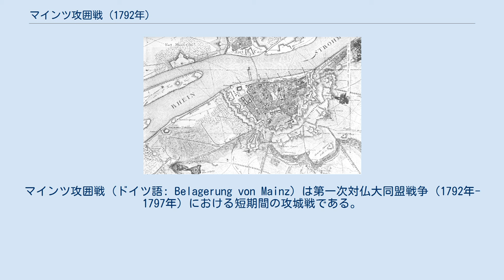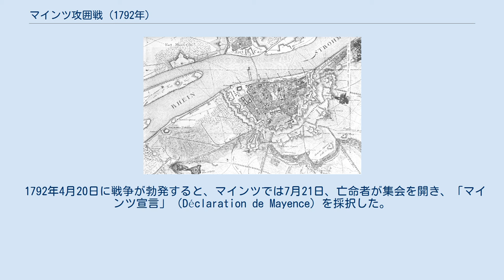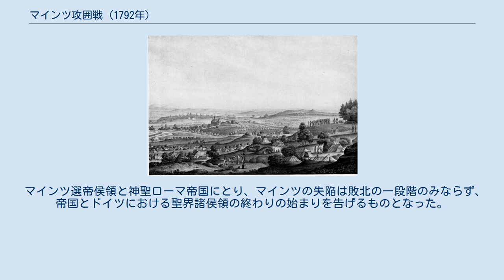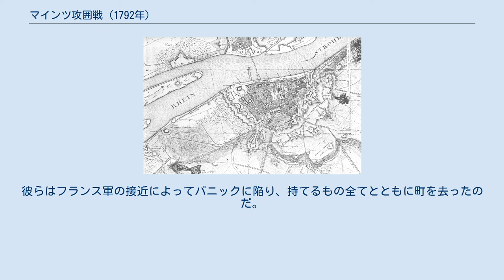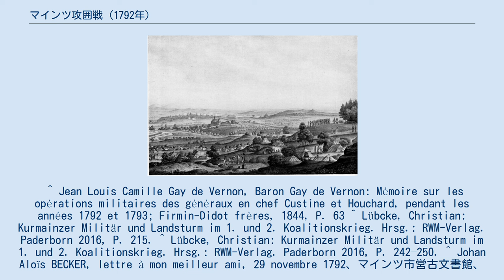マインツ攻囲戦 (1792年)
マインツ攻囲戦（ドイツ語: Belagerung von Mainz）は第一次対仏大同盟戦争（1792年-1797年）における短期間の攻城戦である。
勝利を収めたのはキュスティーヌ中将率いるフランス軍であり、1792年10月にわずか三日間の戦いを経てマインツの占領に成功した。
その後、マインツ共和国が成立している。
 マインツ選帝侯でもある大司教、フリードリヒ・カール・ヨーゼフ・フォン・エルタールは、1789年のフランス革命と決定的に対立した。
トリーア選帝侯クレメンス・ヴェンツェスラウス・フォン・ザクセンと同じく、彼も革命の影響と恐怖によってフランスから逃れてきた亡命者を数多く受け入れた。
これによってマインツはコブレンツと並び、ヨーロッパにおける反革命勢力の主要拠点の一つになったのである。
 1792年4月20日に戦争が勃発すると、マインツでは7月21日、亡命者が集会を開き、「マインツ宣言」（Déclaration de Mayence）を採択した。
同宣言において、フランス国王一家に何らかの制約が加えられた場合、全力を挙げて革命勢力に反対することが決議される。
もしそのような事態が発生したら、革命派への見せしめとなる行動を取ることとなった。
そして国王が亡命に失敗し、ヴァレンヌ＝アン＝アルゴンヌで逮捕されると、マインツ選帝侯は対仏同盟に参加する。
 しかし、フランスへ侵攻する連合軍の試みはヴァルミーの砲撃戦で頓挫した。
それどころか、革命派は反攻の開始にも成功する。
ブラウンシュヴァイク公はフランスから撤退した後、著しく疲弊した指揮下の部隊をシュパイアーから来援したオーストリアの、エルバッハ将軍率いる一軍で補強した。
それによって、公はただでさえ非常に薄かった神聖ローマ帝国の防衛線を弱体化させ、キュスティーヌ中将にランダウからシュパイアー、ヴォルムス及びマインツへの進撃を許す。
 エルバッハ将軍の軍が撤退した後は、シュパイアー近郊の帝国の倉庫に微弱な保安部隊が残るのみとなった。
それはオーストリア軍1個大隊、マインツ選帝侯領の2個守備大隊その他、様々な小規模部隊であり、総勢は3,200名であった。
4月29日、キュスティーヌ中将はおよそ18,000名を擁する一軍を率いてランダウから進撃し、マインツ選帝侯軍のダミアン・フォン・ヴィンケルマン大佐指揮下の軍団を降伏に追い込む。
この成功をもってキュスティーヌ中将は、逼迫していた補給物資のみならず、マインツへさらに前進する選択肢をも手にしたのである。
 マインツでは、シュパイアーにおける敗北がパニックを呼び起こした。
貴族、官僚や聖職者の大部分が逃亡する。
マインツ選帝侯自身は二人の代官を残し、アシャッフェンブルクの離宮へ向かった。
残された市民の内、フランス軍の侵攻を歓迎する小規模な一派を除く大部分の者は市の防衛に賛成しており、約3,000名が軍に志願した。
しかし、彼らを除く他の守備隊は非常に微弱であった。
ただでさえ特に強力ではなかったマインツ選帝侯軍は、まだ戦時体制に移行していなかったので、市内には1,200名の兵しか居なかったのである。
これにナッサウ＝ヴァイルブルク、ナッサウ＝ウーズィンゲン、ヴォルムス司教領、フルダ司教領から神聖ローマ帝国の派遣部隊が加わった。
これによって、守備隊はおよそ6,000名を数えることになった。
一方、砲兵の不足によって投入できた大砲はわずかな数に留まる。
 しかし、キュスティーヌ中将にとっても状況は容易ではなかった。
国民公会の命令によって1792年10月1日に「ライン軍」（Armée du Rhin）から分遣されていた「ヴォージュ軍」（Armée des Vosges）の内、三分の一ほどは志願兵と、訓練を受けていない国民衛兵であり、重砲も攻囲戦に向けた輜重も無かったのである。
また、マインツの前面に長く留まり過ぎた場合はプロイセン軍やオーストリア軍部隊の来援が予測された。
それでもマインツから届く情報に勇気づけられ、彼はゆっくりと要塞へ進軍したのであった。
10月18日の晩にはフランス軍の前哨である猟騎兵（Chasseurs à cheval）1個連隊が要塞の前面に到着し、二か所の堡塁の奪取に成功する。
ジャン・ニコラ・ウシャール大佐はこれについて、次のように記録している。
 1815年頃のマインツ要塞。
ハウプトシュタイン堡塁は中央から...